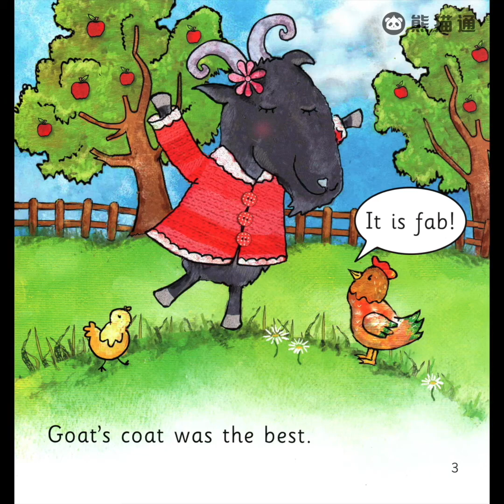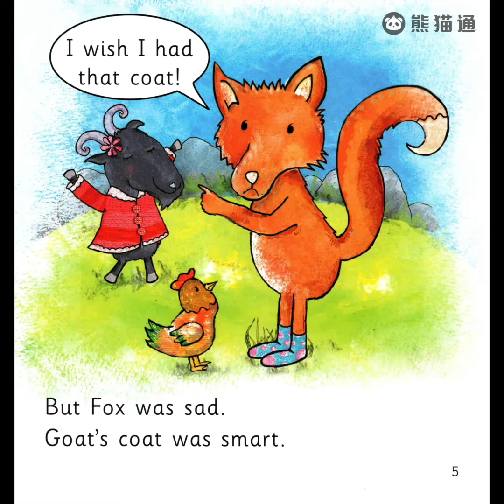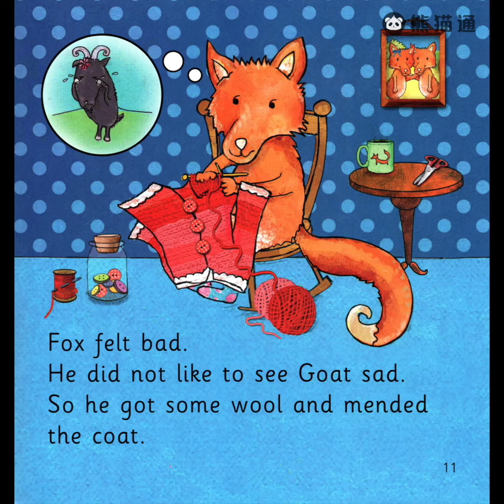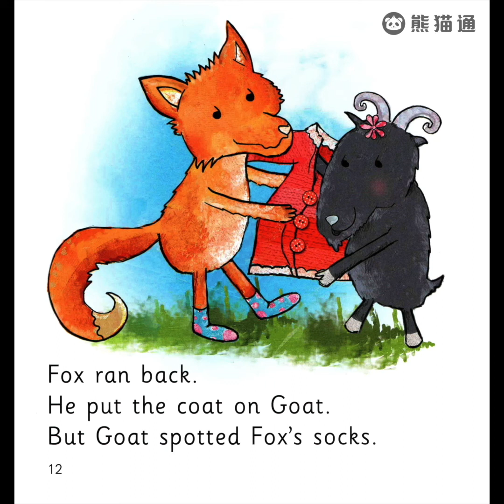Big cat 大猫自然拼读第二级- goat's coat